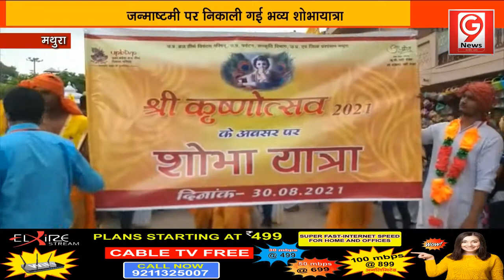बड़ी धूमधाम से निकली जन्माष्टमी की शोभायात्रा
Gnine news मथुरा में सबसे तेजी से बढ़ने वाला समाचार चैनल है। हम करेंगे आपकी समस्याओं का समाधान, जनता की उठाएंगे आवाज, हम हमेशा रहेंगे आपके साथ, हम दिखाते है जनता की सच्चाई.
Gninenews यह आपका अपना चैनल है, इससे आप भी जुड़े.